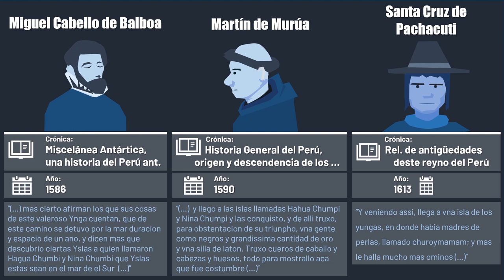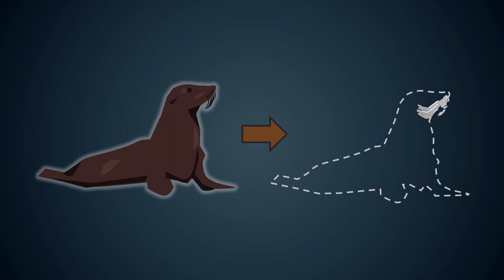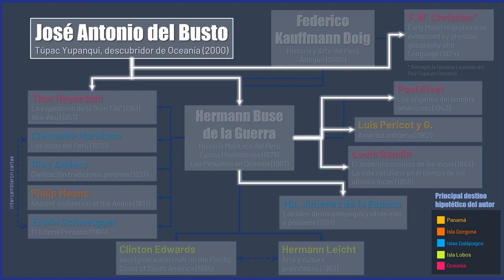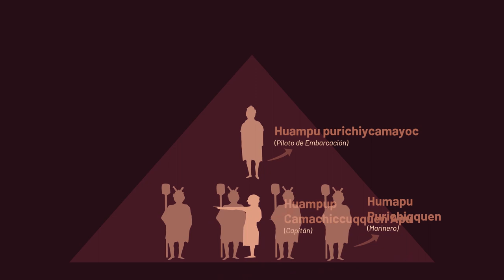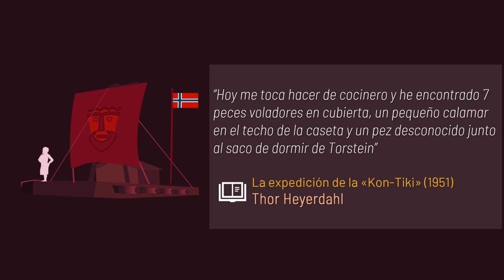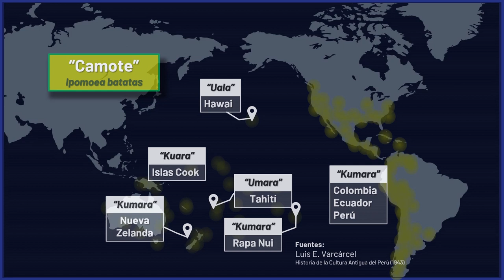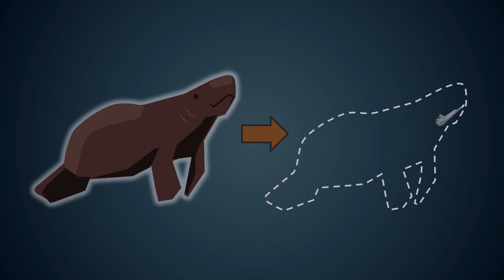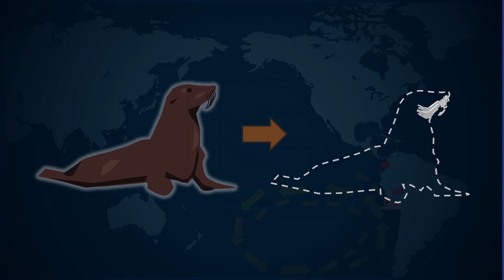El enigmático viaje de Túpac Yupanqui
Todo sobre el enigmático viaje de Túpac Yupanqui y su posible destino real

Música
★Artista: Rondo Brothers // Tema: Trophy wife
★Artista: Midnight North // Tema: This is a jazz space
★Artista: Doug Maxwell // Tema: Breathing Planet

Fuentes
•  Agustín de Zárate (1555) - Historia del Descubrimiento y Conquista de la Provincia del Perú
•  Martín de Murúa (1590) - Historia General del Perú, origen y descendencia de los incas i y ii
•  Miguel Cabello de Balboa (1586) - Miscelánea Antártica
•  Pedro Cieza de León (1551 y 1553) Descubrimiento y Conquista del Perú / El señorío de los Incas
•  Santa Cruz de Pachacuti (1615) - Relación de Antigüedades deste reyno del Perú
•  Sarmiento de Gamboa (1572) - Historia General llamada Índica
•  Gonzales Holguín (1608) Volcabulario de la lengua general de todo el Peru llamada Qquichua, o del Inca
•  Thor Heyerdahl  (1951) - La expedición de la “Kon Tiki”
•  Thor Heyerdahl  (1957) - Aku Aku
•  Hermann Buse de la Guerra (1967) - Los Peruanos en Oceanía
•  Hermann Buse de la Guerra (1973) - Historia Marítima del Perú Época Prehistórica
•  José Antonio del Busto  (2000) - Túpac Yupanqui, descubridor de Oceanía
•  Federico Kauffmann Doig  (2002) - Historia y Arte del Perú Antiguo